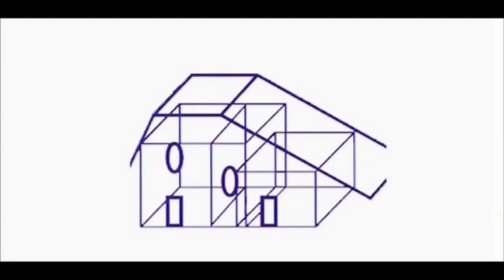Wohnung 31 Suderburg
Baujahr 2022/23
Wohnfläche: 75.86m
2 Zimmer
Einbauküche
Klimaanlage
Fußbodenheizung
Hochwertiges Echtholzparkett
Aufzug
Gegensprechanlage mit Videofunktion
Aufzug